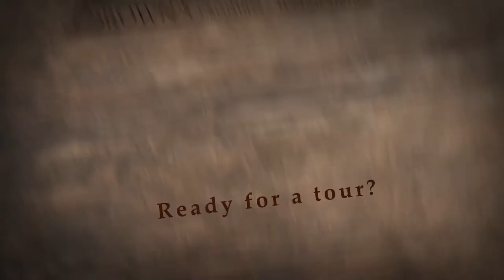Brown's Cremation Service | Virtual Tour 2020